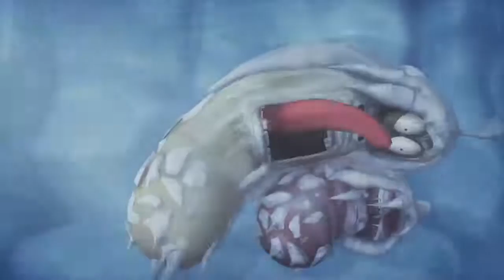LARVA 2020 | The Best Funny cartoon 2020 HD ► The newest compilation 2020 # 75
LARVA 2020 | The Best Funny cartoon 2020 HD ► The newest compilation 2020